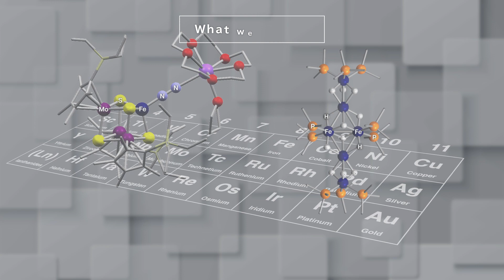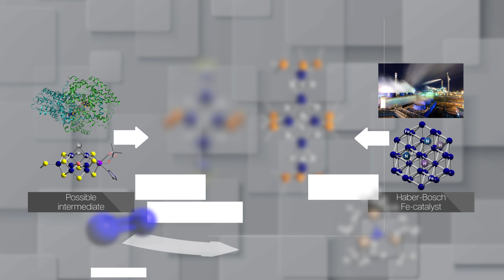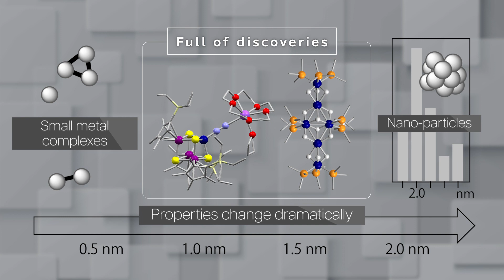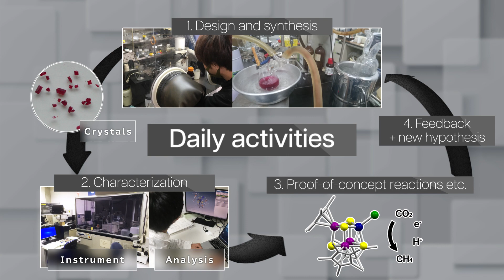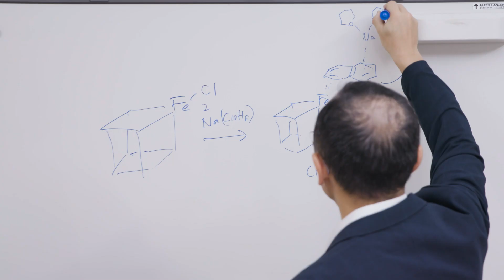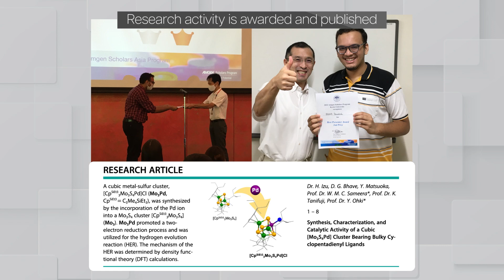Yasuhiro Ohki - Organometallic Molecules Exploring the Atomic-Nano Frontier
International students with diverse backgrounds are welcomed to join Kyoto University.
Check out their introduction videos and find the supervisor to match your research interest!